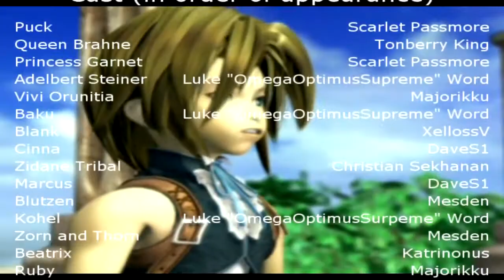Final Fantasy IX Fandub ~Episode II~ The Show Must Go On, Part Three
*Final Fantasy IX Fandub*
Script by Marie
Battle and FMV scripting by Scarlet
Produced and Mixed by Scarlet

FMV Footage ripped from the game discs using PsxMC
Game Footage from 7503's FFIX Walkthrough

Ending Song: Melody of Life by Lynn Hilary

~Episode II: The Show Must Go On Cast~

Zidane Tribal -- Christian Sekhanan
Garnet til Alexandros -- Scarlet "xxrelena3" Passmore
Vivi Orunitia -- Majorikku
Baku -- Luke "OmegaOptimusSupreme" Word
Cinna -- DaveS1 "Stonestreamdubs"
Blank -- XellossV
Marcus -- DaveS1 "Stonestreamdubs"
Puck -- Scarlet "xxrelena3" Passmore
Ruby -- Majorikku
Beatrix -- katrinonus
Brahne -- TonberryKing
Steiner -- Luke "OmegaOptimusSupreme" Word
Kohel -- Luke "OmegaOptimusSupreme" Word
Weimar -- Mesden
Blutzen -- Mesden
Haagen -- Mesden
Zorn and Thorn -- Mesden
Benero -- Luke "OmegaOptimusSupreme" Word
Zenero -- Luke "OmegaOptimusSupreme" Word